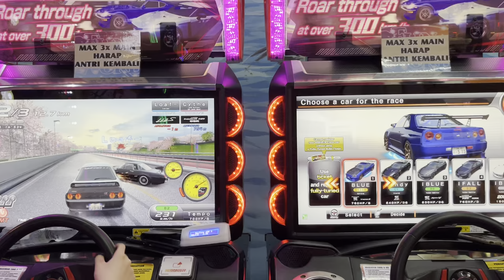WMMT6RR InFamous Tag Team Battle Wangan Midnight Maximum Tune - May Match Part 24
MPL Season Indonesia
INDOPRIDE

Trik Trick Lucky Spin / Magic Wheel / Epic Showcase / Aurora Summon Hero Skin Normal, Elite, Special, Epic, Lightborn, Legend, Limitless / Time-limited Event, Starlight, KOF King of Fighters, Zodiac, Painted Skin, Season 1/2/3/4/5/6/7/8/9/10/11/12/13/14/15/16/17/18
Hero Mid Laners / Core / Hyper Carry, Side Laners / Offlaners, Junglers, Roamers, EXP/Gold Laners
Hero Role Tank : Akai, Alice, Atlas, Balmond, Barats, Baxia, Belerick, Esmeralda, Franco, Gatotkaca, Grock, Hilda, Hylos, Johnson, Khufra, Lolita, Minotaur, Ruby, Tigreal, Uranus

Hero Role Fighter : Aldous, Alpha, Alucard, Argus, Badang, Balmond, Bane, Barats, Chou, Dyrroth, Freya, Gatotkaca, Guinevere, Hilda, Jawhead, Kaja, Khaleed, Lapu-Lapu, Leomord, Martis, Masha, Minsitthar, Roger, Ruby, Silvanna, Sun, Thamuz, Terizla, X.Borg, Yu Zhong, Zilong

Hero Role Assassin : Alucard, Benedetta, Fanny, Gusion, Hanzo, Harley, Hayabusa, Helcurt, Kadita, Karina, Lancelot, Lapu-Lapu, Lesley, Ling, Mathilda, Natalia, Saber, Selena, Yi Sun-Shin, Zilong

Hero Role Marksman : Brody • Bruno • Claude • Clint • Granger • Hanabi • Irithel • Karrie • Kimmy • Layla • Lesley • Miya • Moskov • Popol and Kupa • Roger • Wanwan • Yi Sun-Shin

Hero Role Mage : Alice • Aurora • Cecilion • Chang'e • Cyclops • Esmeralda • Eudora • Faramis • Gord • Harith • Harley • Kadita • Kagura • Kimmy • Lunox • Luo Yi • Lylia • Nana • Odette • Pharsa • Selena • Vale • Valir • Vexana • Zhask

Hero Role Support : Angela • Carmilla • Diggie • Estes • Faramis • Kaja • Lolita • Minotaur • Nana • Rafaela
Top Global, Classic, Ranked, Brawl, Street, Achievements, Victory, Heroes, Charisma, Gifting, Popularity, Followers, Squad Verified, Mentor

RRQ Hoshi Albert, Lemon, R7, Vyn, Clay, Skylar, Xinnn
Onic Sanz, Drian, CW, Butsss, Kiboy
Evos Legends Wannn - Antimage - Luminaire - Ferxiic - Clover - DreamS - Cr1te - LJ
AURA FIRE  Facehugger - Kabuki - High - Vaanstrong - Godiva - Fluffy
GEEK FAM ZUNZ - SCHWANN - FREEZA - BABYWWW - DESPAIR - RENV - XORN

WOMAN STAR LEAGUE WSL INVITATIONAL

MPL LIVE MPLIDS6 MLBB MobileeSports MobileLegends MLBBIndonesia WeOwnThis

BMW M6 Gran Coupe [6C44M], M3 coupe [E92], M3 CSL [E46], M1 [E26], 2002 Turbo [E20], Z4 sDrive35is [E89]